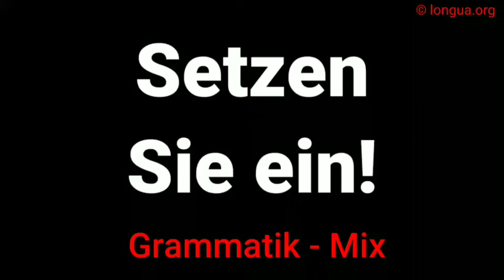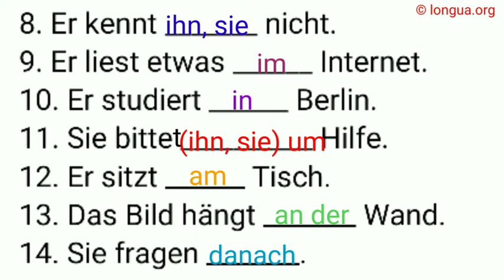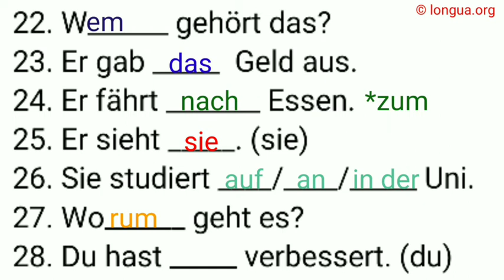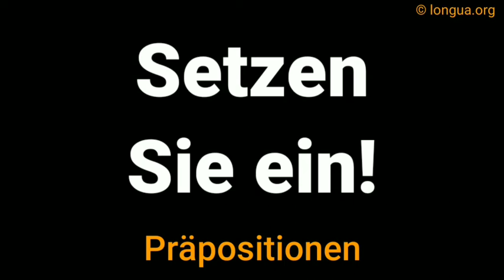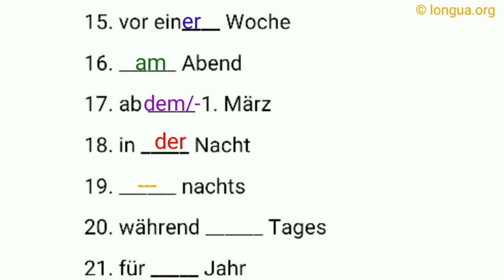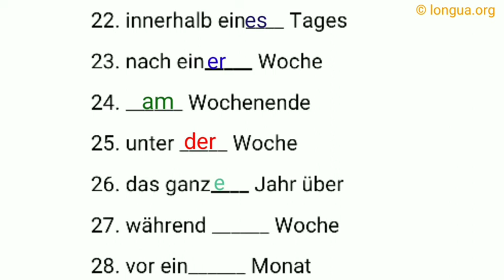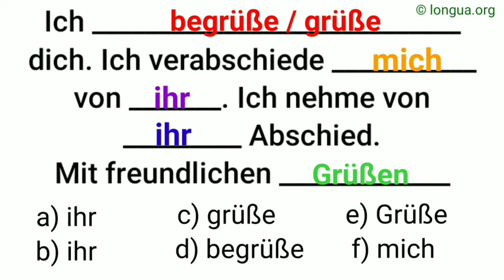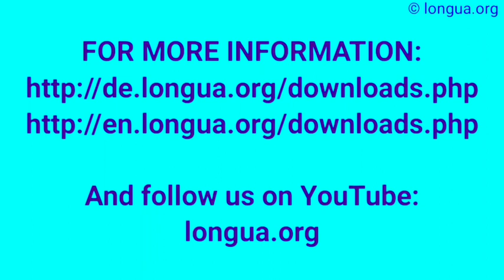Präposition - wer, wen, wem, woran, worüber, wozu, womit, wofür, wogegen, worin, woraus, worauf,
Fragen und Pronomen, wie alt, wie viele, wo wohnt, was kostet, wozu braucht, mit wem spricht, auf wen,

Setzen Sie ein:

Ich denke ____ dich.
Vielen Dank ____ ____ Hilfe.
Ich denke _____ ____Problem nach.
Sie gedenken ____ ____ Toten.
Dar_____ muss ich nachdenken.
Sie hat sich ___ Lüge ____gedacht.
Hast du _____ gedankt?

Das macht ____ große Freude.
Sie sind Freunde _____ Leben.
Er freut sich _____ die Einladung.
Sie ist ____ all___ freundlich.
Wor______ bist du froh?
Er freut _____ ____ morgen.
Er erfreut sich ____ ein___ Bild.

Er unterliegt ____ Schweigepflicht.
Die Stadt liegt ___ ____ Donau.
Leg _____ doch ____!
Er legt es ____ ____ Tisch.
Die Lage ___ der Donau ist ___ Vorteil.
Liegst du schon _____ Bett?
Der Kranke liegt ____ ____ Liege.

Alles dreht sich ____ sie.
Er wendet sich ____ sie.
Er wendet sich ihr ____.
Sie wendet die Methode ____.
Er dreht sich _____ ihr weg.
Er wendet sich ____ ihr ab.
Er wendet ____ Pfannkuchen.

Lösung:

Ich denke an dich.
Vielen Dank für die Hilfe.
Ich denke über das Problem nach.
Sie gedenken der Toten.
Darüber muss ich nachdenken.
Sie hat sich die Lüge ausgedacht.
Hast du ihm gedankt?

Das macht mir große Freude.
Sie sind Freunde fürs Leben.
Er freut sich über die Einladung.
Sie ist zu allen freundlich.
Worüber bist du froh?
Er freut sich auf morgen.
Er erfreut sich an einem Bild.

Er unterliegt der Schweigepflicht.
Die Stadt liegt an der Donau.
Leg dich doch hin!
Er legt es auf den Tisch.
Die Lage an der Donau ist von Vorteil.
Liegst du schon im Bett?
Der Kranke liegt auf der Liege.

Alles dreht sich um sie.
Er wendet sich an sie.
Er wendet sich ihr zu.
Sie wendet die Methode an.
Er dreht sich von ihr weg.
Er wendet sich von ihr ab.
Er wendet den Pfannkuchen.